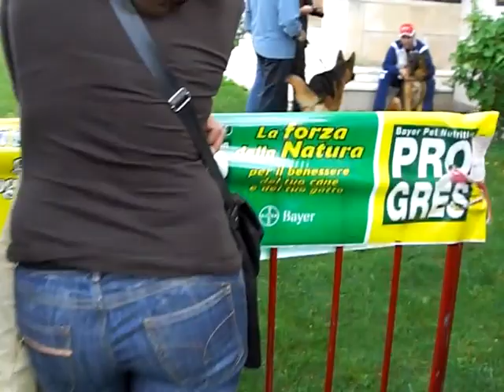Gruppo cinofilo di Terra d'otranto. Esposizione nazionale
19 ottobre 2008
Hotel Hermitage. Esposizione cinofila nazionale